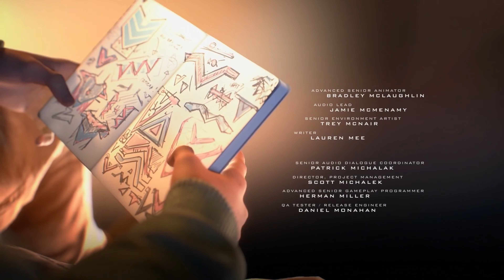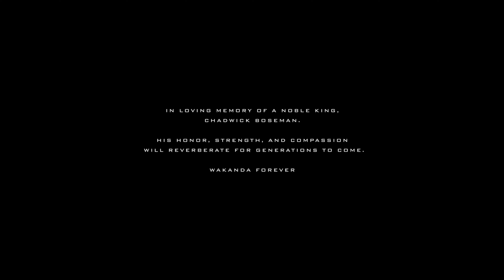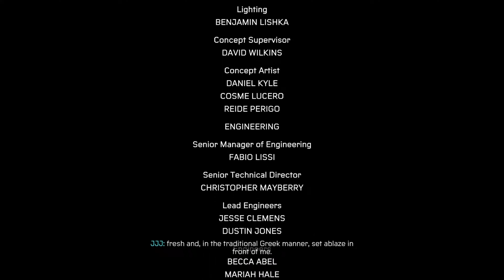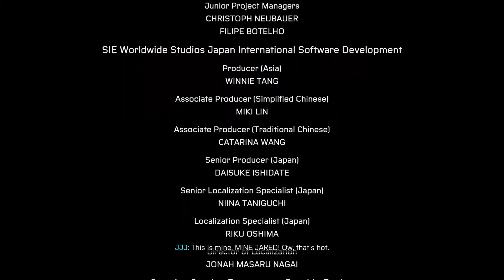Marvel's Spiderman : MILES MORALES EP 14 BATTLE FOR HARLEM